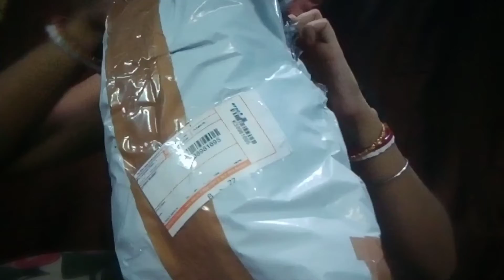Dur theke ki elo 😟???